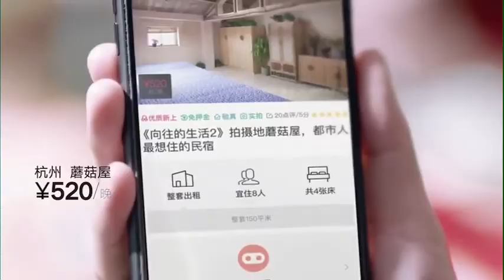180504 Z.TAO XiaoZhu APP CF